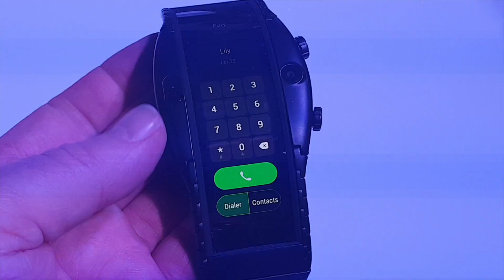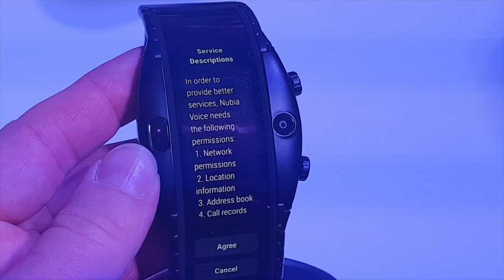על סמארטפון לביש כבר שמעתם?